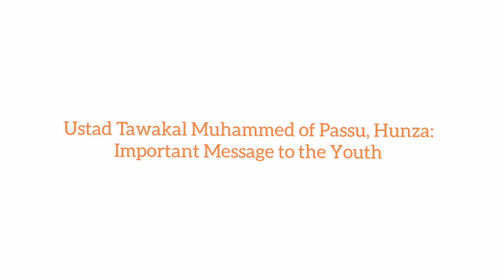Master Tawakal Muhammad of Hunza: Important Messages in Wakhi to the Youth & Coming Generations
Note: The complete and detailed discussion with Master Tawakall Muhammad of Passsu, Hunza (Northern Pakistan) has already been  published on my main YouTube channel, EaglesWorld, and could be accessed and watched on the link heere:

Life of Ustad Tawakal Muhammad is filled with enormous, significant and enriched experiences as he is currently in 70 plus age. I hope the related audience and viewers will appreciate his all efforts , achievement and contributions, which he so greatly, humbly and humanely discusses in detail in the video of EaglesWorld on the above link. I’m so indebted to him for his trust, care and consent to share all pertinent information and experiences with with Eaglesworld. May God bless him with further strength and long life as he is still so lively and proactive.

If you found the video productive, kindly don’t hesitate then to give a like to the speaker, share the video, subscribe the related YouTube channels and provide your productive feedback and reflections in the comment box below.
Presentation and copyright: @Adabiyot-e Gulshan 2023
Production and Interview: Fazal Amin Beg in Summer 2021
Interviewee:  Ustad Tawakal  Muhammad son of Jama’t Ali
Videography: Nisar Karim of Hunza PamirTV
Editing: Surush Ayman Beg
My Main YouTube Channel: EaglesWorld
FaceBook Page and Profile: Fazal Amin Beg